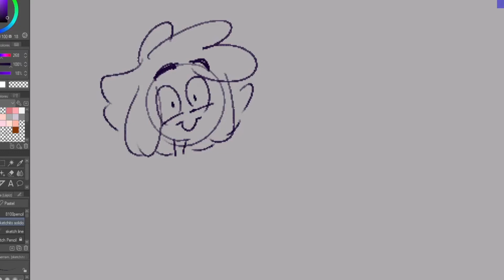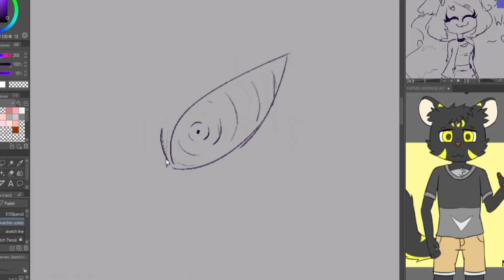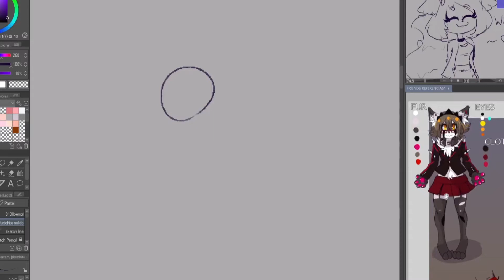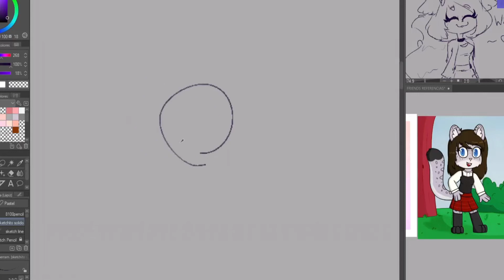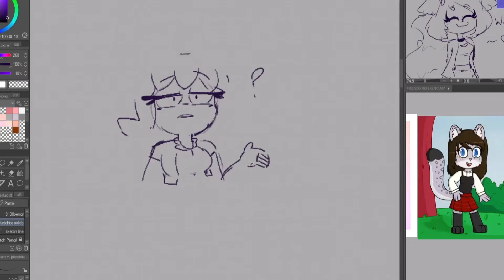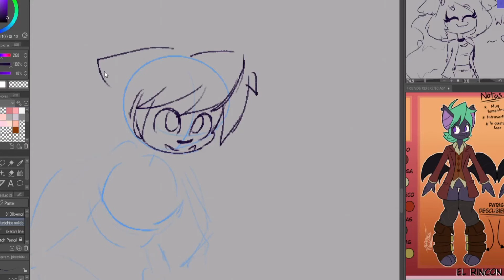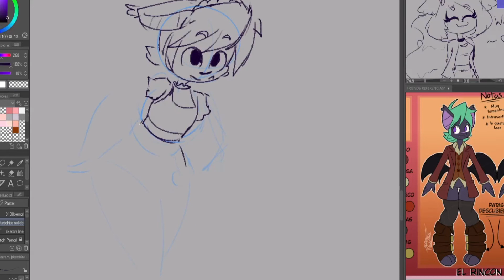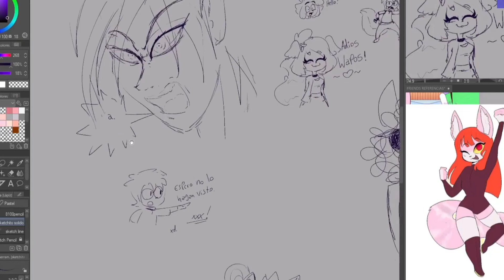Speed Paint || Bocetos en directo Facebook